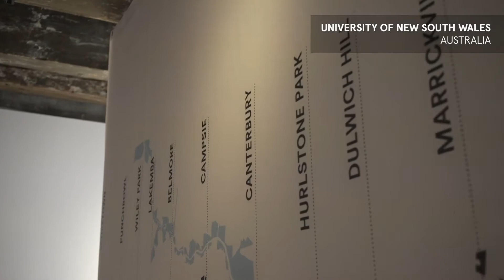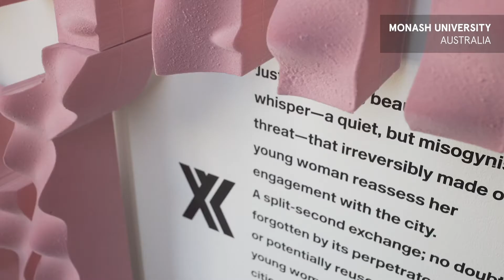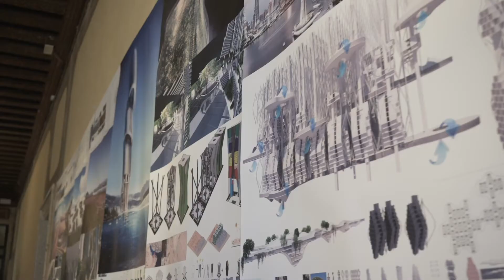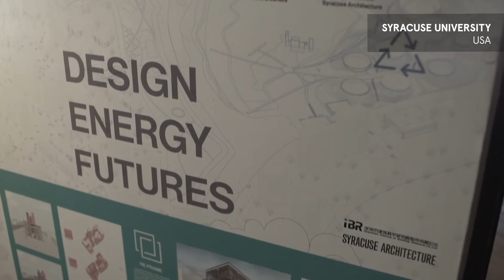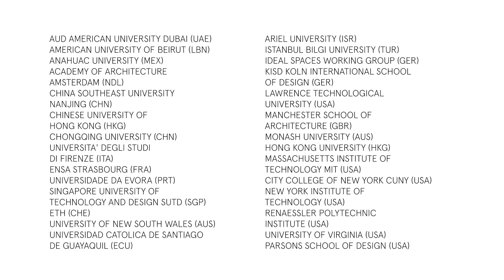Universities at the ECC Italy 2018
Taking place in the heart of Venice, Time Space Existence exhibits work by some of the world's leading architects. Just as important are the exhibition's participating universities, many of whom are showing their ideas, research and models to the world for the very first time. In this new short film, we hear how participation in Time Space Existence has propelled students and universities onto an international stage and opened up dialogue. More than a platform for visibility, we learn how the exhibition also expanded the students' network and created moments of cross-pollination.

The European Cultural Centre is a cultural organisation founded by the Dutch artist Rene Rietmeyer in 2002 aimed at heightening the awareness about the more philosophical themes in contemporary art and architecture.